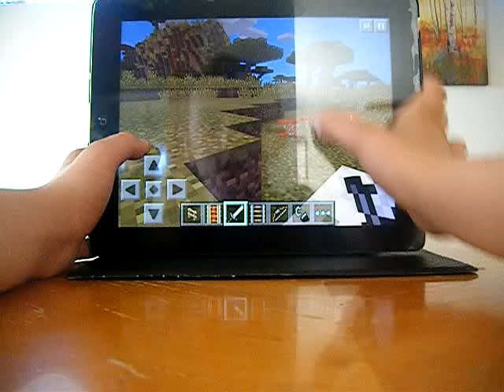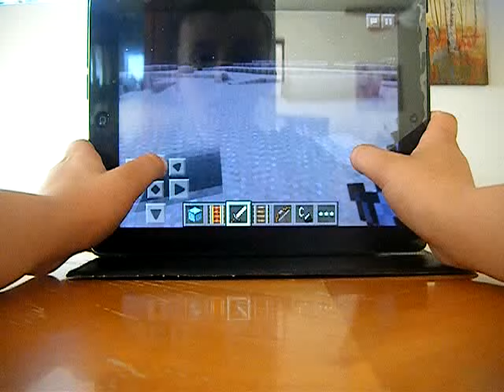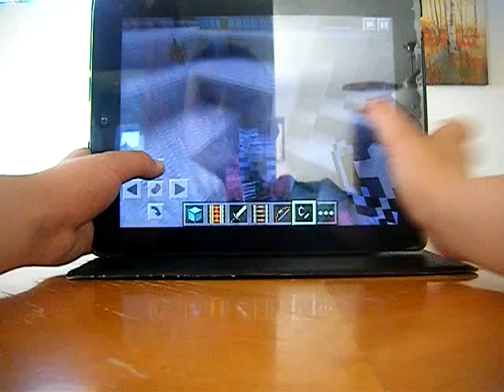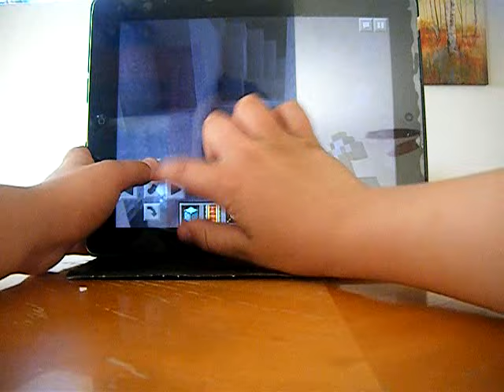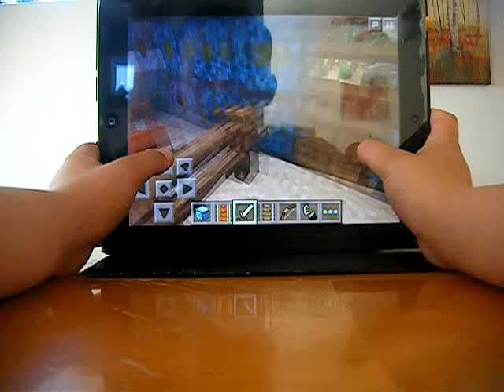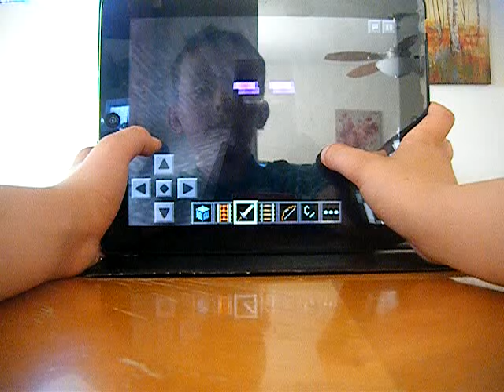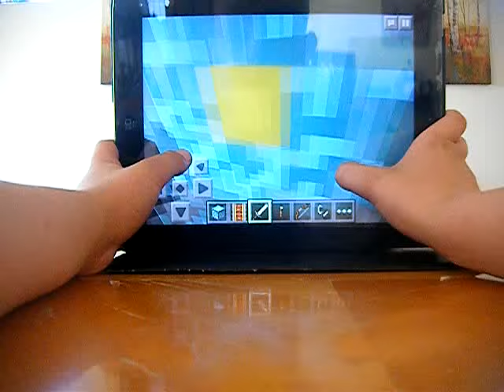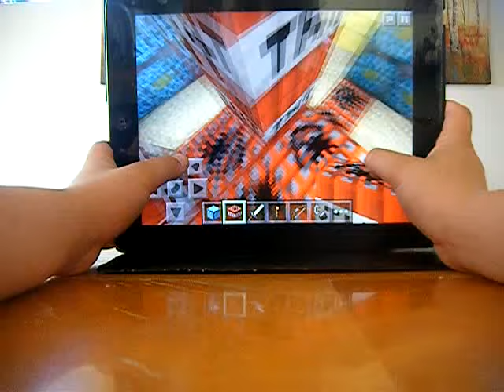Minecraft pe attack on Chugapugs base! Custom adventure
We are starting to attack dr. Chugapug